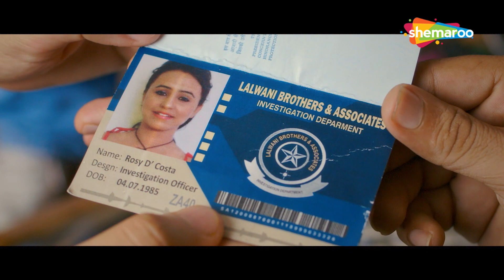शादी तो वैसे भी फसने का नाम हैं | BHK (2016) (HD) | Manoj Pahwa, Ujjwal Rana, Seema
Pawan wishes to marry Pooja but has to own a house as per a condition put forth by Pooja's father. However, he gets involved in several hilarious situations trying to realise his promise.

Star Cast -  Manoj Pahwa, Ujjwal Rana, Seema Pahwa
Director - Rakesh Chaturvedi